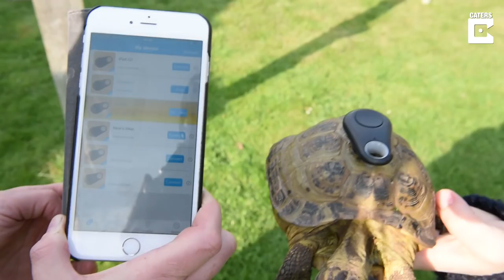Naughty Tortoise Escapes Over 100 Times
ID: 1597155

A mischievous tortoise has pulled a Houdini over 100 times - despite being fitted with a GPS tracker by his exasperated owners.

Mum-of-five, Lucy Saxelby, 42, is constantly hunting for the family tortoise, Mikey - despite his incredibly slow pace - and claim he's able to wiggle out of the smallest of gaps from his pen.

After losing their beloved pet dozens of times, Lucy and her children, Rosie, 18, Violet, 12, Daisy, 15 and Clyde, 17 and Marigold, nine, decided to fit Mikey with a GPS tracker to ensure they could relocate him.

But even this hasn't deterred Mikey, whose latest escapade lasted six months before he was found in the garden sunbathing last month [March 25].